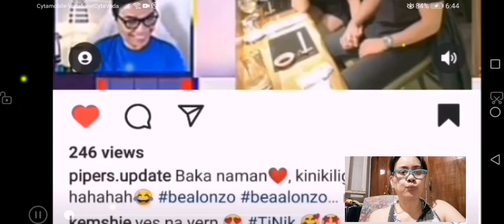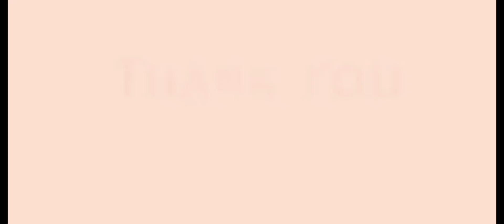GOOD NEWS BEADOM MAY PASABOG PAGBALIK GALING BANGKOK PAPAKASAL NA DAW KAKILIG NAMAN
If you're new subscribe to the showbiz chika channel this is the right place for all your heart warming stories about amazing and lovely celebrities that will inspires you everyday so make sure to subscribe and never miss a single videos thanks very much.. Credit and many thanks to bea dom ig stories nay cristy fermin showbiz now na fb page